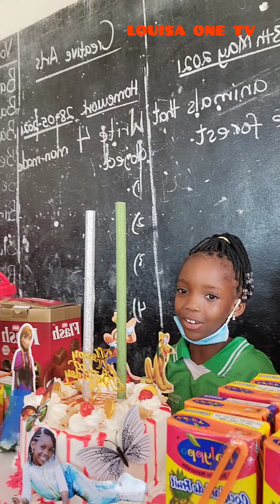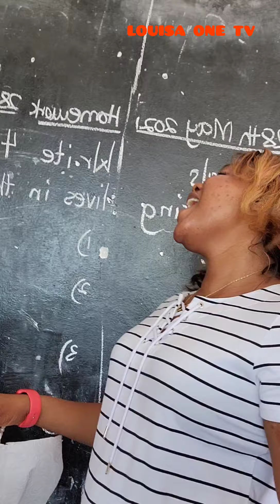This is how I celebrated my daughter's birthday 🎂